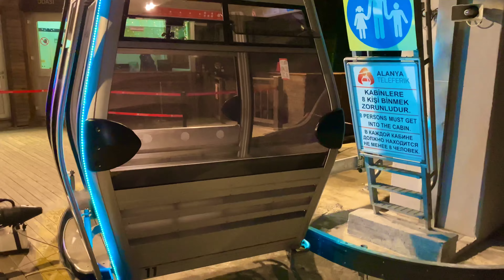Алания, Красная Крепость - Kızıl Kule / Фуникулер на гору / Пещера Дамлаташ / Набережная Senza Inn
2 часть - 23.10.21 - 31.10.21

Дамлата́ш (тур. Damlataş Mağarası) — пещера в центре города Аланья, Турция, у западного подножья полуострова. Название Дамлаташ состоит из двух слов (тур. damla — капля и taş — камень) и переводится с турецкого как «необработанный драгоценный или полудрагоценный камень» или «сталактит».

Кызыл Куле (тур. Kızıl Kule — «Красная башня») — главная достопримечательность турецкого города Аланья. Башня расположена в порту города. Это сооружение XIII века считается символом Аланьи и даже изображено на флаге города. Является частью комплекса крепость Аланьи (тур. Alanya Kalesi).

GOA NUDISTS Agoda / Катер на Остров / Дельфины / Рыба Попугай / Нудисты / Купаемся Голяком

МОNО card: 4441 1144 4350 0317
Help channel: 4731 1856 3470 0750